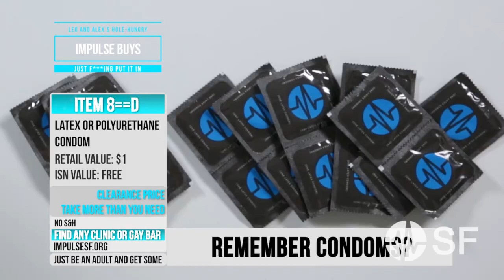QVC Sells Condom WTF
Watch as these QVC hosts sell condoms LOL